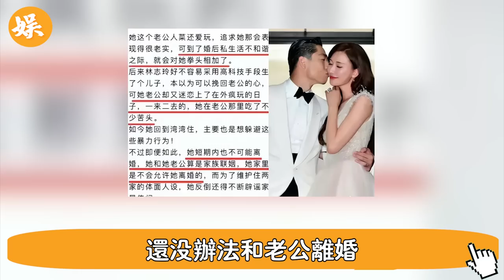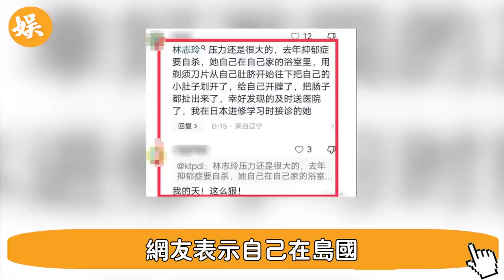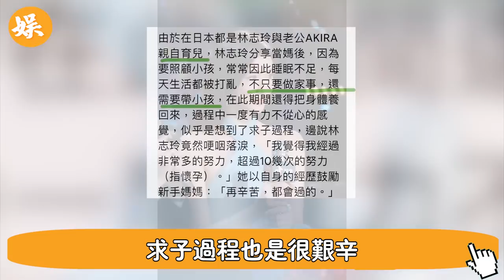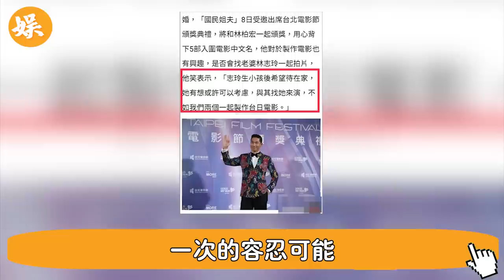天！林志玲驚爆浴室自殺！手法比李玟還殘忍，警方緊急出動解救查明真相，日本老公黑澤就是個魔鬼！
56歲邵美琪！被渣男鄭伊健害了7年，倪震看不下去說出實情，我們全錯了＃鄭伊健＃辣評娛圈

2女1夫還不過癮，深夜偷吃釀成大禍！一代絕色美男57歲竟淪落如此地步